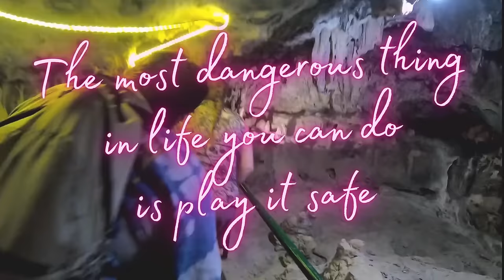35+ AMAZON TRAVEL MUST HAVES FOR 2024 | YOU NEED THESE FOR YOUR NEXT TRIP!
Packing/Beauty/Hygiene:
- BagSmart Compression cubes
- Tripped toiletry bag
- Large BagSmart toiletry bag
- Square travel containers
- Tide laundry soap packets
- Colgate wisps
- Electric toothbrush with case
- Vacuum pump 10ml containers
- AVON Make up remover lotion
- Travel light up compact
- Travel Rose gold light up mirror
- Make up brush holder
- Bling perfume bottle
- 4 pc. Perfume Atomizer
- Olive green backpack
- Lovevook grey backpack

Inflight:
- Gobe snack container
- Bling water bottle
- Plus size compression socks
- Phone stand
- Perilogics phone clamp
- Apple Airpods
- Airpods cactus case

Tech:
- Iwalk multi charger
- Iwalk magnetic charger
- Apple Airtags
- Silicone Airtag keychain
- Triple Iphone/watch/pods charger
- Atumtek travel tripod
- Atumtek standard tripod
- Smaller tech bag

Fashion:
- Involand velour track suits
- Kimono over pieces

Other/Misc:
- Unigear Dry bag
- RFID card holder
- Hotel door stop alarm (2x) + door lock stopper

Try Audible (all you can listen podcasts, audio books and more!)
Create an Amazon Small Business account

TEMU: Download the TEMU App to get a $100 Coupon Bundle or search my code【dkm2536】on Temu App to claim.

MY MEASURMENTS ARE:
HEIGHT: 5' 8"
HIPS: 63"
WAIST: 52"
 BUST: 46C
TYPICALLY A SIZE 24 IN JEANS - 3X IN LEGGINGS - 3X IN MOST TOPS - DRESSES CAN VARY BETWEEN A 2X OR 3X DEPENDING ON STYLE AND FABRIC. I DO SIZE UP FOR BRANDS LIKE SHEIN.